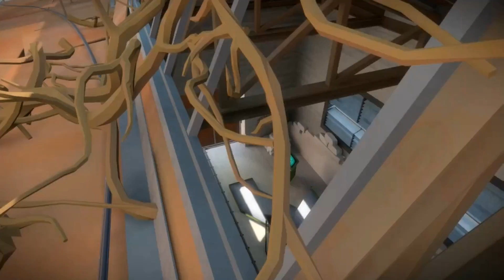ohh my head. The witness part 2